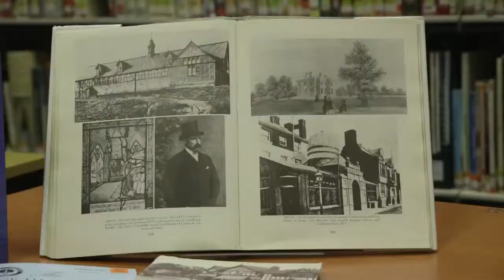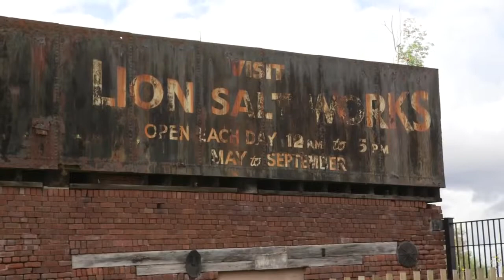Heritage Open Day 2015 Northwich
The sights and sounds of Heritage Open Day in Northwich, Cheshire, 2015 by the Saltscape Landscape Partnership